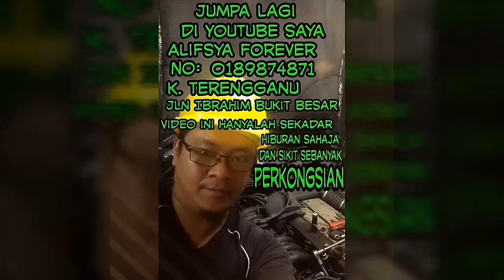Alifsya forever part 2 pemasangan cluth dan enjin